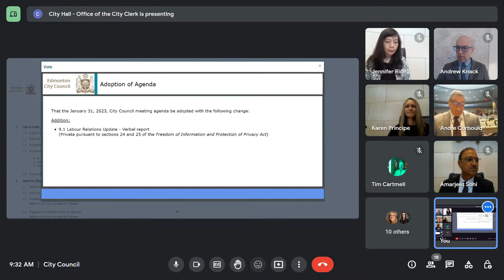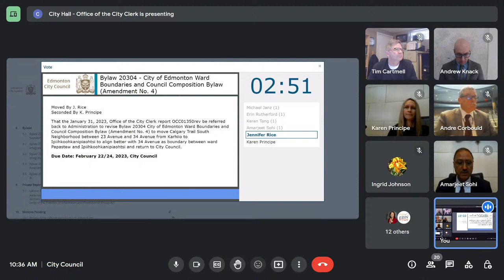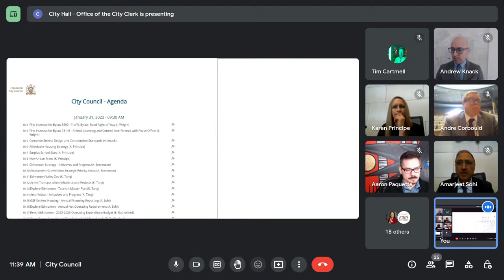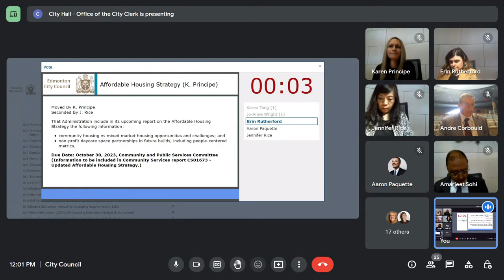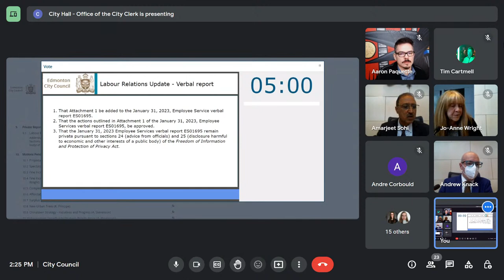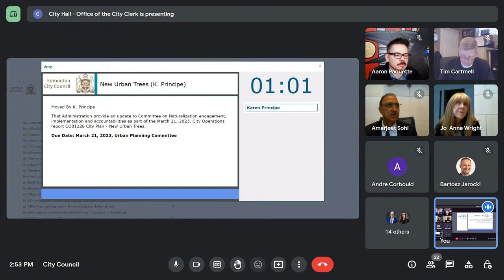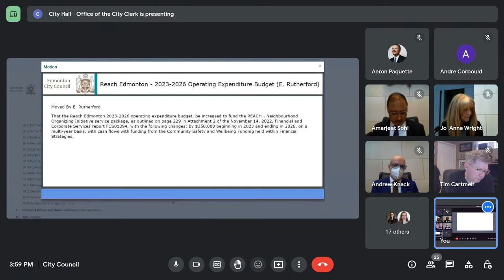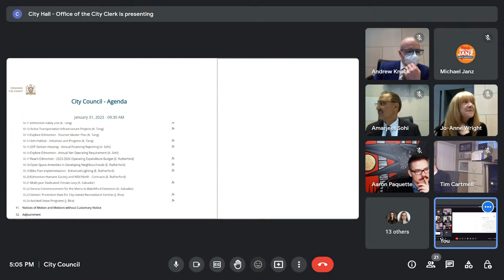Jan 31, 2023 - City Council